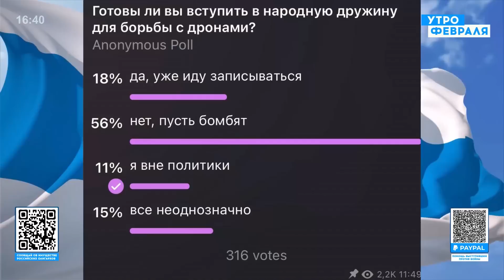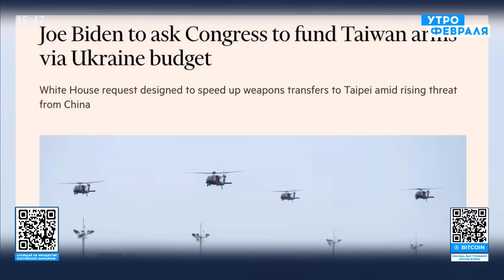🔥ШЕЙТЕЛЬМАН: Великобритания УДАРИТ по России ядерным ОРУЖИЕМ! Если ПУТИН перейдет красную линию!